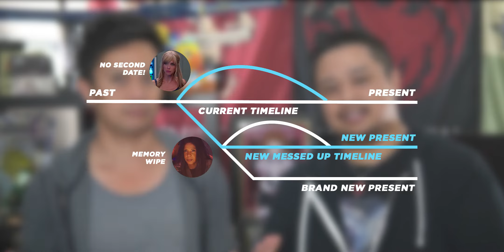The Orville | S2 E14 | ALARA came back! | REACTION & REVIEW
TheOrville continues its adventure into the time travel portion of Sci-Fi and delivers a stunning episode with the return of Element's favorite HalstonSage AlaraKitan - It's time to visit the water cooler once again and talk about the TheOrvilleSeasonFinale

What happens when a Filthy Casual and an Ultimate Geek come together to debate pop culture? Shenanigans, tomfoolery, and laughter ensue. Join the brothers of Flip and Element as their perspectives collide with pop culture topics in entertainment from movies to television and the unknown gems in between. They keep it casual, fun and always geeky.

Flip is a Creative Director for an entertainment advertising agency called Ignition Creative.

Element is a Game Designer.